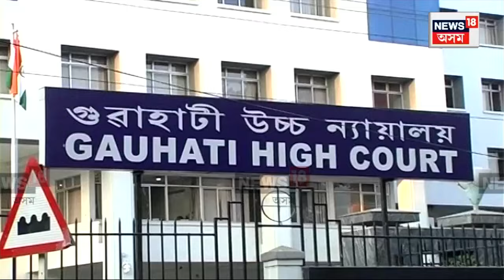APSC Scam | APSC কেলেংকাৰীত পুনৰ তিনি ৰাজপত্ৰিত বিষয়াক SITৰ তলৱ | N18V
APSC কেলেংকাৰীত পুনৰ তিনি ৰাজপত্ৰিত বিষয়াক SITৰ তলৱ। সোমবাৰে হাজিৰ হ’ব লাগিব ধীৰাজ কুমাৰ জৈন, কৰিমগঞ্জৰ ADC মীনাৰ্ভা দেৱী আৰু দীপাংকৰ দত্ত লহকৰ। কেলেংকাৰীৰ তদন্তৰ প্ৰতিবেদন আদালতত দাখিলৰ নিৰ্দেশ উচ্চ ন্যায়ালয়ৰ।